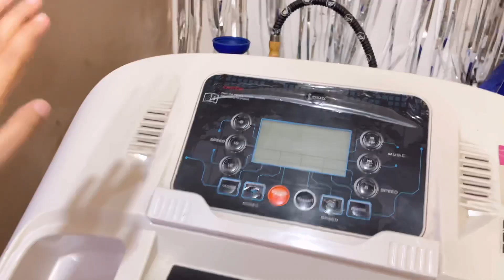26 Vlog | Aaj Maine banayi laal bhaji !myfirstvlog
first _vlog_viral
my first vlog
first vlog
tiger kirar vlog
desi vlog
aditya vlog
tiger kirat vlog
tiger vlog
indian vlogs
flying beast
2023 vlogs
how to shoot first vlogs
daily vlogs
pahadi wala vlogs
garib boy
first vlog
my first vlog in youtube
my vlog
Desi vlog
my vlog
first vlog
Vlog
desi vlog
my first vlog Teesri lahar a gai hai
my first vlog Teesri lahar viral kaise karen
my first vlog viral video
my first vlog in Hind